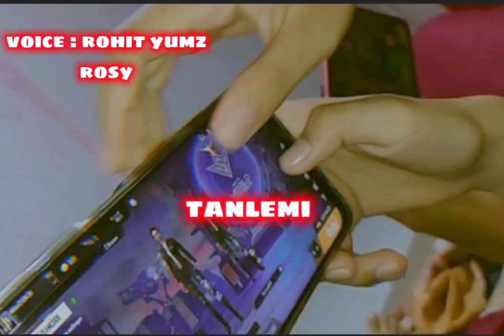New game dailouge Adudi st2 changko ko choubang 😂 Voice Rohit yumz and Rosy 🥰🥰🥰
new dailouge

this video  entertainment  no copyright

voices : rohit yumz and rosy

dailouge writer :  Rohit yumnam